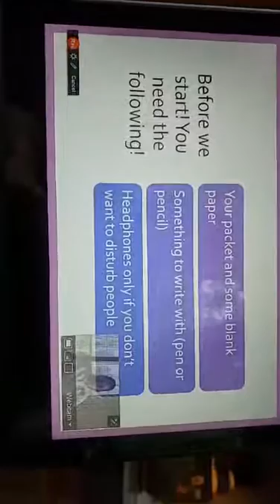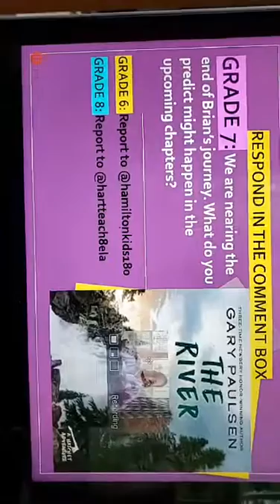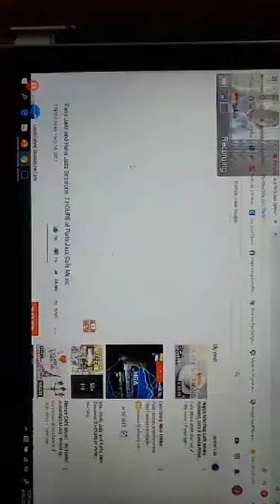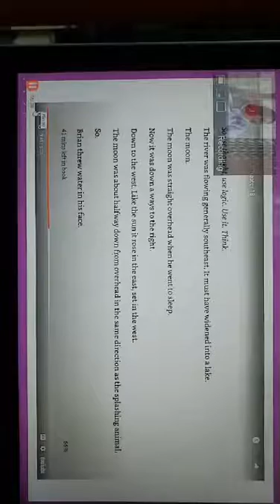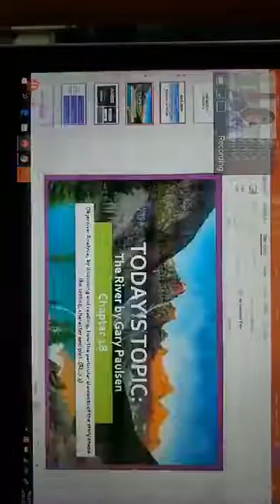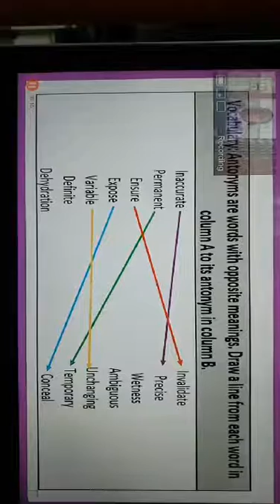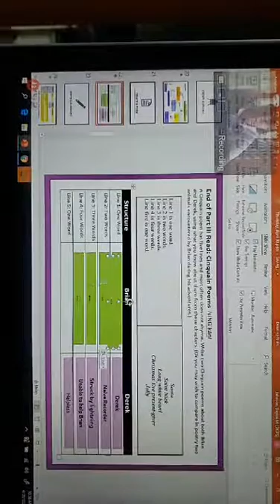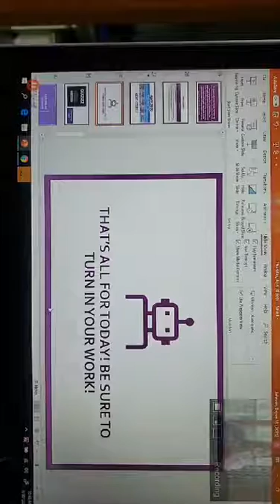Ms. Johnson 4/30